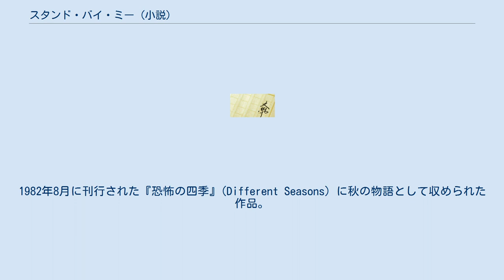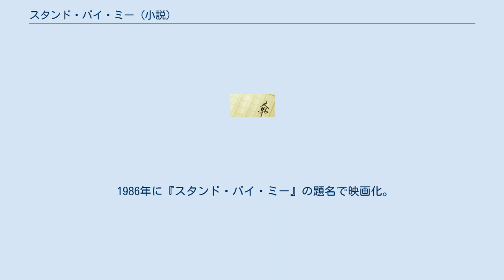スタンド・バイ・ミー (小説)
『スタンド・バイ・ミー』は、スティーヴン・キングの中編小説。
1982年8月に刊行された『恐怖の四季』(Different Seasons) に秋の物語として収められた作品。
この作品はキングの代名詞であるホラーという訳ではなく、ティーンエイジャー手前の少年たちの青春小説である。
 収録本内の邦題は、「スタンド・バイ・ミー――秋の目覚め――」（山田順子訳）。
英訳の題名は「The Body」（死体）。
 ベストセラー作家ゴードン・ラチャンスは、やがて13歳になるという12歳のときに体験した、生涯忘れることのない2日間を回想する。
 ゴーディ（ゴードンの愛称）は、メイン州の田舎町キャッスルロックで育った。
ゴーディには両親お気に入りの年の離れた兄、デニーがいたが、彼の突然の死に、家族は時が止まったようになっていた。
ゴーディは作家になりたいという夢を持っており、また自分の書くものに確かな自信を持っていたが、才能を認めてくれていた兄の死後は家でも学校でも、ある種諦めに似た生活を送っていた。
親友のクリスはタフで賢く強さゆえの優しさも持つ少年だったが、家庭環境の劣悪さから密かに将来を悲観していた。
テディは父親を崇拝するほどに愛していたが、戦争後遺症のため心を病んだ父に、耳をコンロで焼かれた経験を持つ。
バーンの兄は不良で、彼をいじめることを厭わなかった。
心に傷を持った4人の少年はウマが合い、野球をしたり、木の上に組み立てた秘密小屋の中に集まっては、タバコを喫ったり、トランプをしたり、少年期特有の仲間意識で結ばれていた。
 1960年代のある夏休み、バーンは不良グループの一員である兄たちの会話を盗み聞きし、3日前から行方不明になっているレイ・ブラワーという少年が、30キロ先の森の奥で列車にはねられ、死体が野ざらしになっていることを知る。
ゴーディたちは「死体を見つければ有名になる。英雄になれる」と言う動機から死体探しの旅に4人で出かける。
途中、喧嘩もするが、助け合いながら、鉄道の線路に沿って冒険のような旅を続ける。
ゴミ捨て場では犬をけしかけられたり、鉄橋で危うく列車に轢かれそうになり、ダム近くの水たまりの水浴中にヒルにかまれながらも旅は続く。
その夜はゴーディの作った物語を堪能した後、森で野宿をする。
4人はクリスが持参したピストルを持って、交代で見張りをする。
 道中、また夜の見張りの間に、ゴーディとクリスが2人きりの時に、2人は今まで知ってはいても口には出せなかったお互いの悩みを分かち合う。
ゴーディは、親に嫌われていると思い込み、将来ものを書く希望も持てないことをクリスに打ち明ける。
クリスはゴーディの才能を評価し、作家になる夢をあきらめないよう助言する。
一方でクリスは自分の将来に希望が持てない上、家庭環境が悪いために信用が無い自分が、教師の私利私欲に利用されたということを嘆き悲しむ。
ゴーディは運命を打開するために進学コースに行くことを勧め、励ますのだった。
 一方、バーンやクリスの兄たちがメンバーになっている不良グループを率いるエースが死体の話を聞きつけ、仲間を引き連れて死体のある場所へ車で向かう。
ようやくゴーディら4人は死体を発見するが、そこにエースたちが現れ、死体を渡せとせまる。
「最初に見つけたのはバーンの兄達で優先権はこっちにある」と主張し、「お前は兄貴よりも知恵がちょっとばかし入ってるから分かるだろう」と告げて説得しようとするが、その言葉に激怒したゴーディは要求をはねつける。
喧嘩になるとみたバーンとテディはゴーディと共にエースに立ち向かおうとするが、クリスが銃を発砲してエースに銃口を突きつける。
その時雹が降り、驚いたテディとバーンは恐怖の余り退散してしまう。
不利だと思ったエースたちは退散する。
 ゴーディとクリスはブラワーの死体を置いて行くことに決める。
テディとバーンは持ち帰ろうと主張するが、先ほどエース達から逃げ出したことを言われて何も言えなくなってしまう。
その後レイ・ブラワーの死体の場所はエースたちの匿名電話で警察に報告された。
ひと夏の冒険が終わり、4人はいつものように町外れで別れた。
 その後、不良たちの報復が行われた。
ゴーディはエースに、バーンとクリスは自分の兄に、テディも不良たちに襲われ、大怪我を...